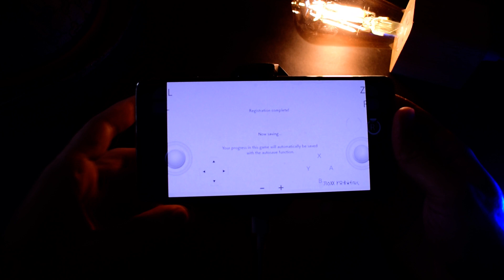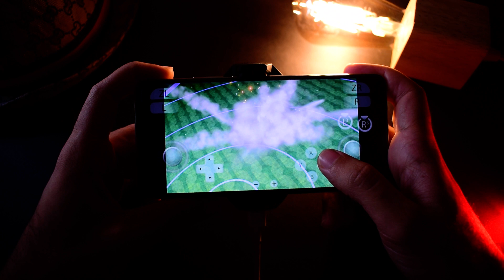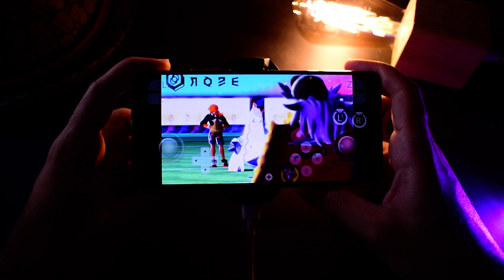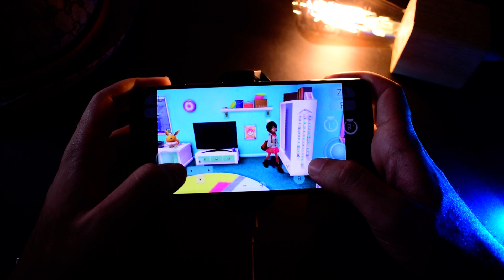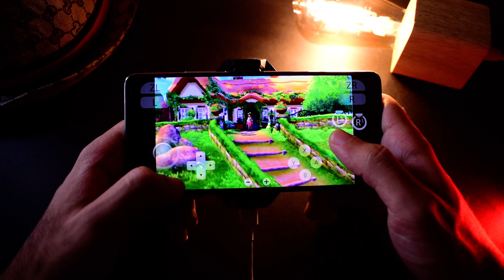Pokémon Shield Android Gameplay | Switch Emulator Android | Yuzu Mali GPU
Pokémon Shield is now playable on Android devices using the Yuzu emulator! This video shows gameplay of the game running on a device with a Mali GPU. The game runs smoothly and looks great, with only a few minor graphical glitches.
1-✅Razer Kishi Mobile Game Controller
2-✅Power A MOGA XP5-X Plus Controller
3-✅Razer Raiju Mobile
✨Let's Be Friends:
🏁Camera: Nikon D3300
Chipset: MediaTek MT6893 Dimensity 1200-Ultra (6 nm)